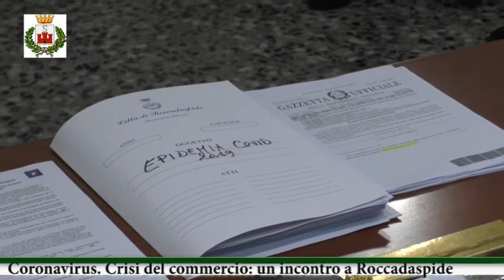Coronavirus Crisi del commercio, un incontro a Roccadaspide